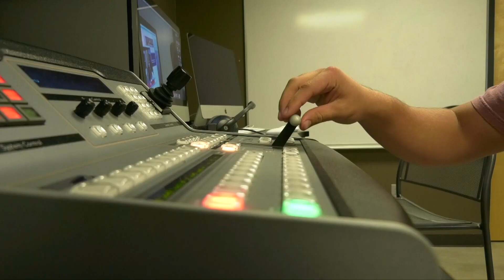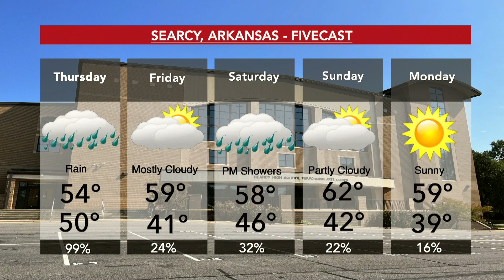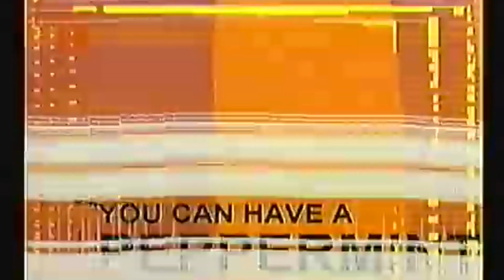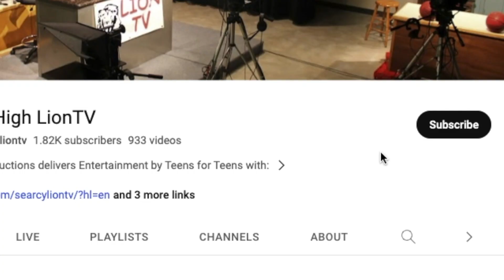11 29 23 Show